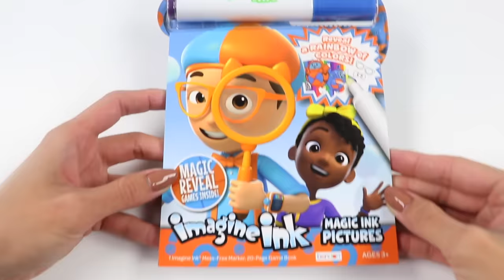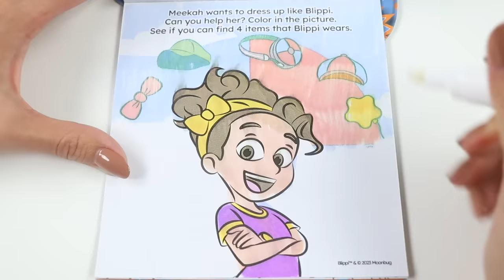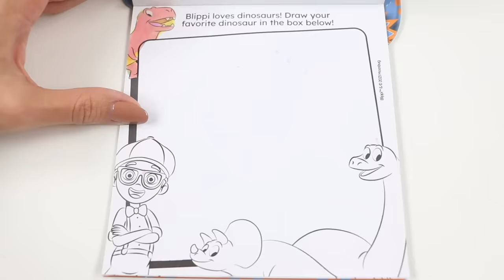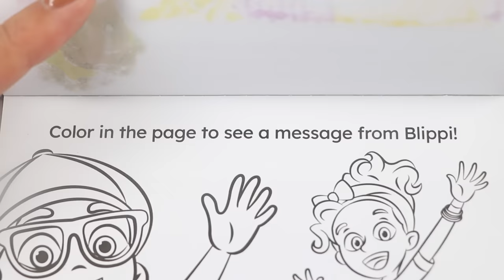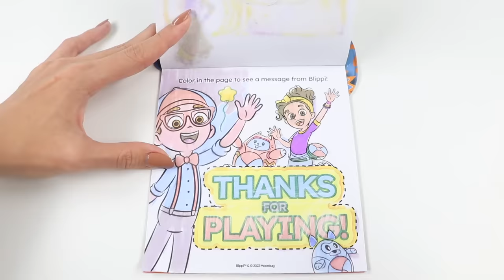The Paw Patrol Pups Save The Day By Rescuing Bingo!